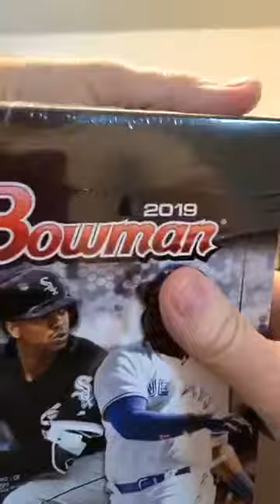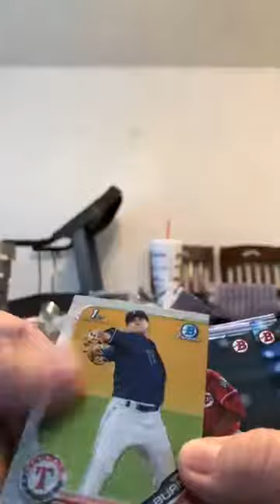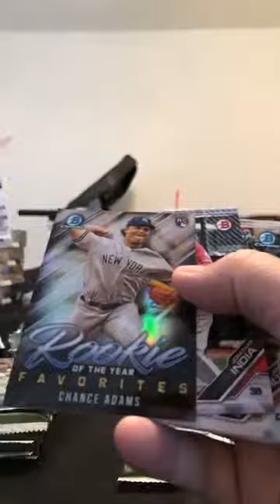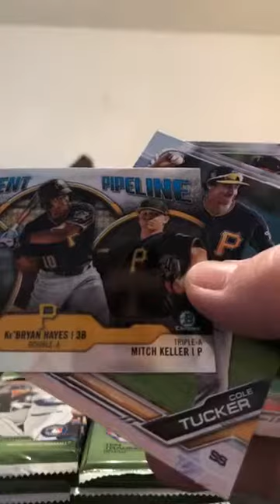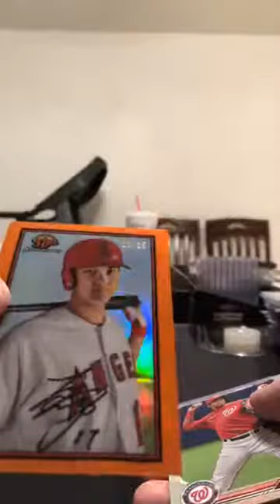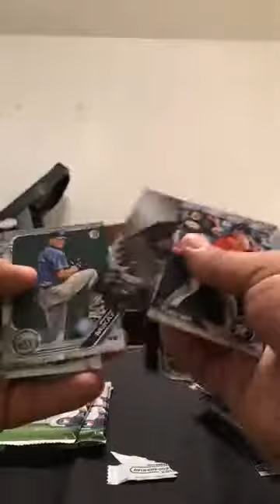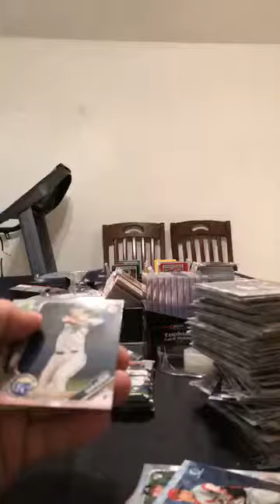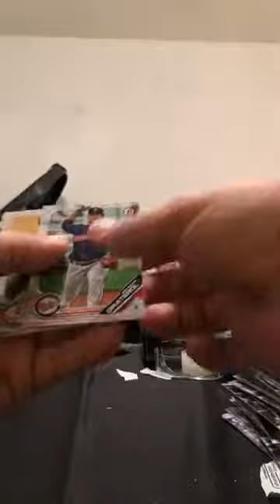Bowman 6 box break 5-4-19